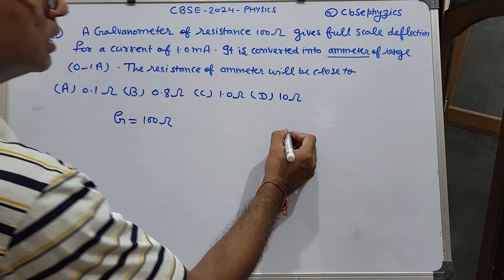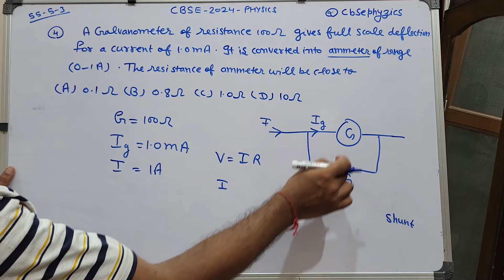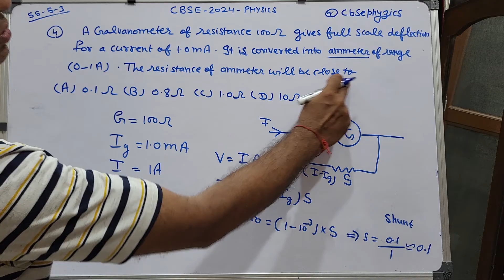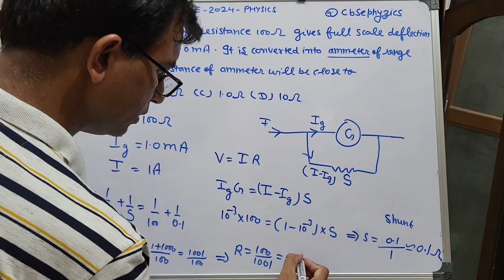a galvanometer of resistance 100 ohm gives full deflection for a current of 1 mA it is converted in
a galvanometer of resistance 100 ohm gives full deflection for a current of 1 mA it is converted in to an ammeter of range 0-1 A The resistance of ammeter will be close to